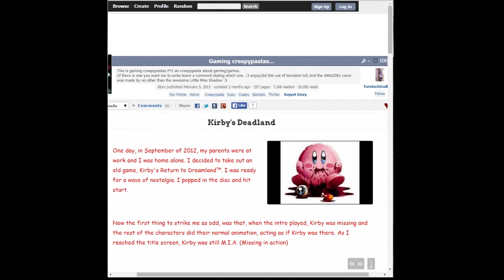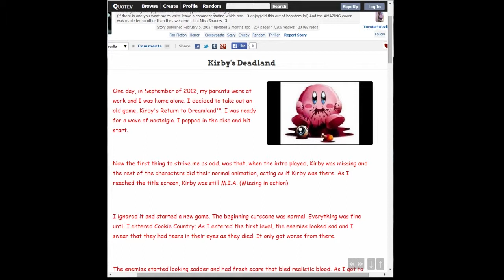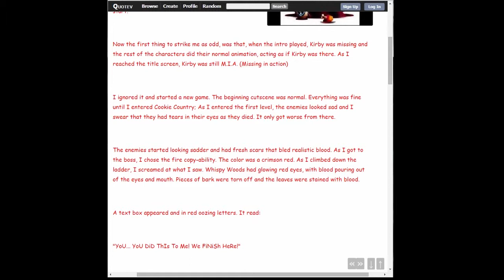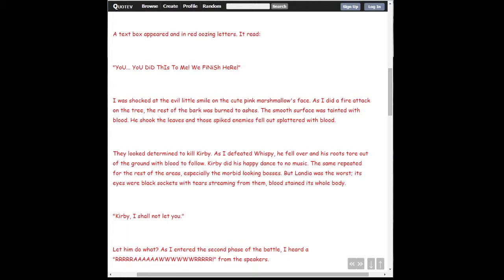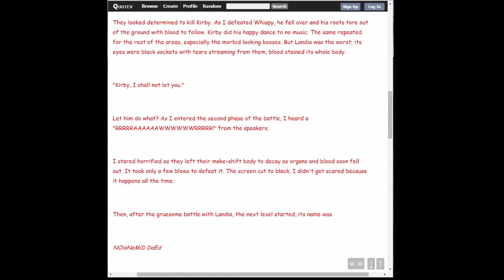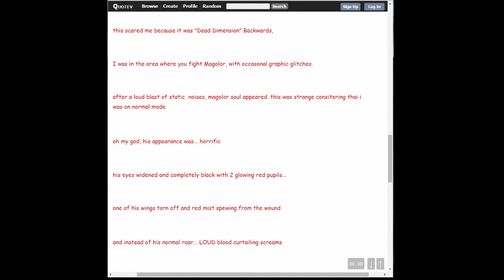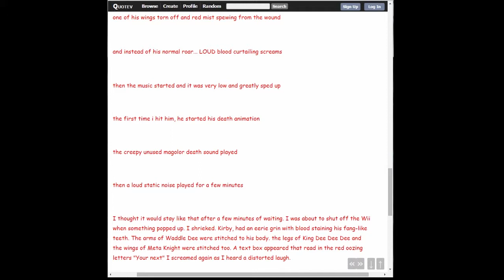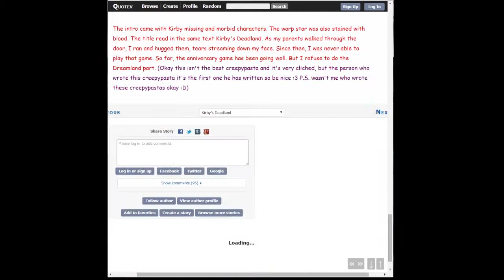Basement Quality Book Club TFTB2015 - Return to Deadland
Pat, Nathan, and Taha scream for all the wrong reasons

Waddle-DOOM!